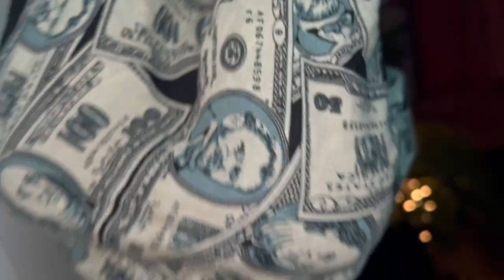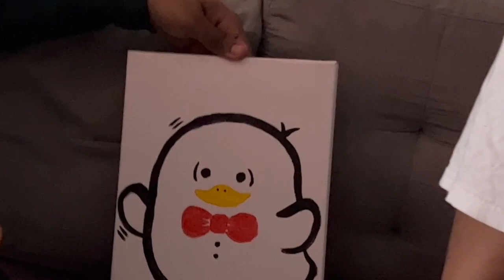We hosted a cute Snack & Paint! Prep with us!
You know Kenni loves any reason to decorate and cook. On today's video, she was determined to set up a snack and paint at home!